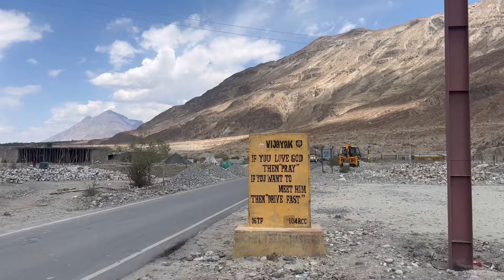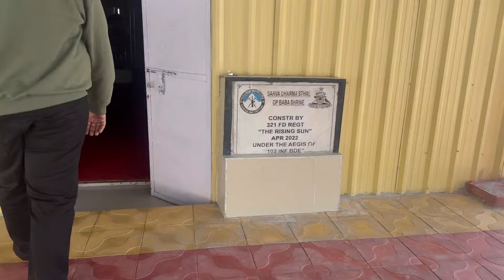ते सगळे ऐकून आमच्या अंगावर शहारे आले ।Vlog 192 | Leh ladakh | Siachen border| Day4 | Travel